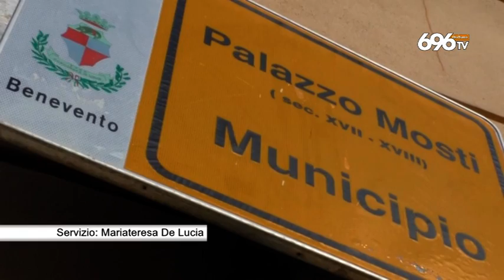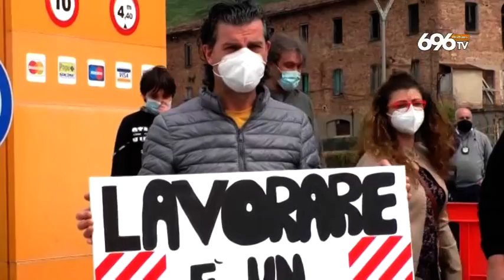Benevento, sos dei commercianti a Mastella